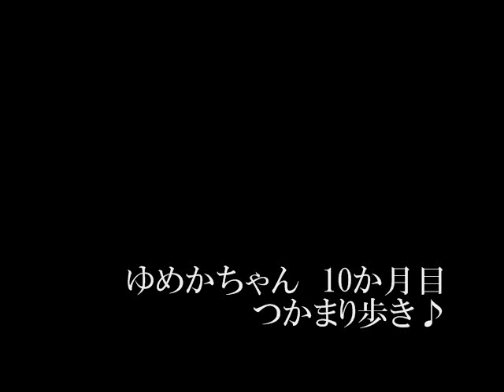ゆめかちゃん10ヶ月目つかまり歩き♪